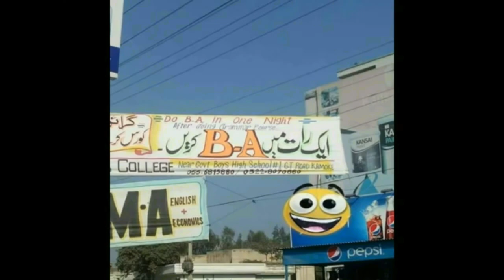Pakistanio kay Jugard..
ُپاکستانیوں کے جگارڈ